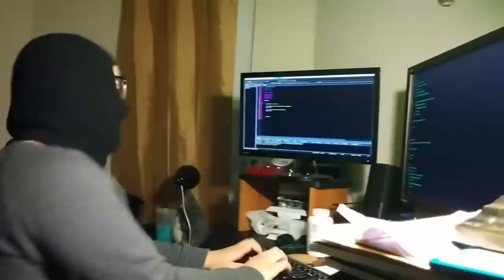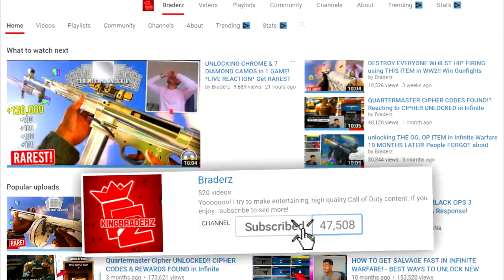GAMER MOM vs SPITFIRE TRYHARD on BLACK OPS 4! (GONE WRONG)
I PLAYED AGAINST A GAMER MOM and this happened...